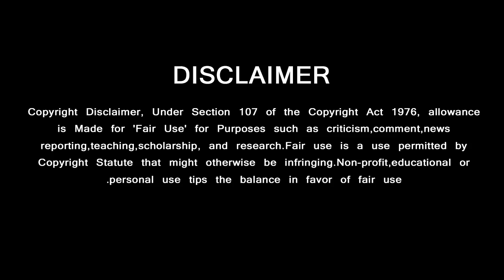Thala Ajith Says Like Draupathy Promotions | Draupathy Audience Response | Valimai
தல சொன்னது போல நடந்த திரௌபதி படம் …. மிரண்டு போன அரங்கம்